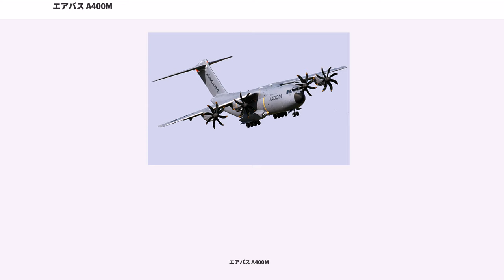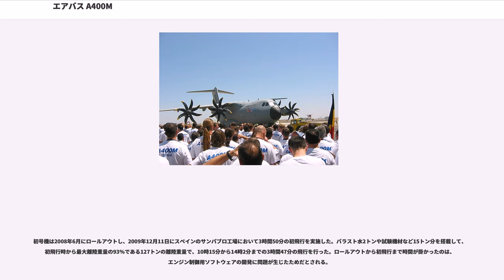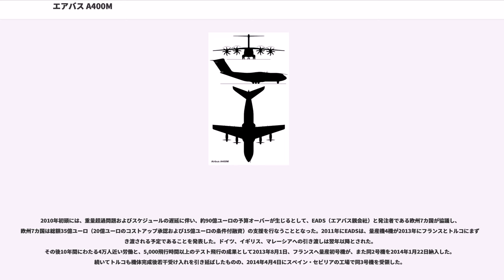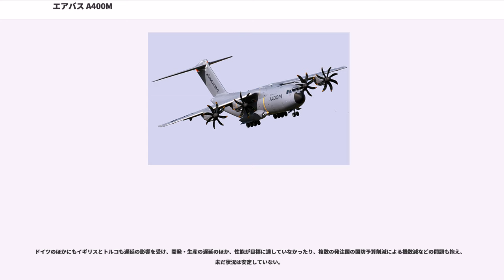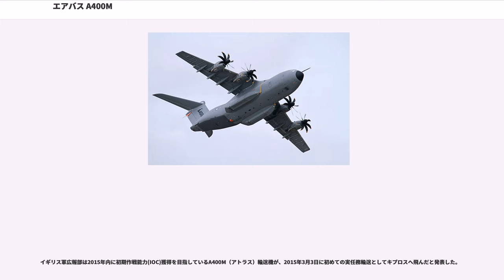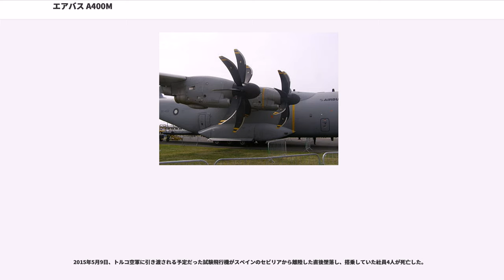エアバス A400M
エアバス A400M (Airbus A400M) は、ヨーロッパの航空機メーカーであるエアバス社の子会社、エアバス・ミリタリー（現エアバス・ディフェンス・アンド・スペース）社が開発した戦術輸送機である。愛称はアトラス(Atlas)。なお、この愛称が採用される前は、非公式な愛称としてグリズリー(Grizzly)が使用されていた。

本機は戦術輸送を主な任務とする軍用中型輸送機であり、高翼配置の主翼とT型尾翼という機体にターボプロップエンジンを4発備え、後部ランプから積み卸しを行う比較的広い貨物室空間を持ち、12輪の短めの主脚が胴体底部左右のバルジに収納される。これらは戦術輸送機の標準的な構成であるが、戦略輸送任務も想定した大きな搭載量・航続距離を持ち、空中での受油/給油機能が最初から設計に含まれている点、左右のプロペラの回転方向を逆にしている点などが特徴である。

西欧各国における旧型輸送機を代替することを目的として国際共同開発が行われることになったが、度重なる予算の超過と計画の遅れに悩まされた。2013年第一四半期の引き渡しを予定し、2013年8月1日、フランス空軍へA400M(MSN7)を初めて正式納入したと発表した。

A400M計画の発端は、西側欧州各国で使用していたロッキード C-130やトランザール C-160といった輸送機の後継機種がやがて必要になると考えられたことにあった。各国が協議した結果、1982年にフランスのアエロスパシアル社（現EADS社）、イギリスのブリティッシュ・エアロスペース社（現BAEシステムズ社）、ドイツのMBB社（現EADSジャーマニー社）が、アメリカ合衆国のロッキード社（現ロッキード・マーティン社）と共に国際協同開発計画であるFIMA（Future International Military Airlifter：将来国際軍用輸送機）を開始した。当初、FIMAでは本計画によって総数2000機の需要が見込まれるとされ、1983年には各社間で覚書が交わされて、具体的な共同検討作業が開始された。

1984年には機体案や事業方式、開発費など計画の基礎が決められた。高翼配置の後退翼を持つ主翼とT型尾翼という機体外形の概要が決まり、エンジンと積載量は、ターボファン4発で30トン級のA案とターボプロップ4発で20-25トン級のB案の2つが提案され、結局、B案となった。C-130やC-160よりも大きな積載量20-25トン級で航続距離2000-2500海里と計画され、エンジンは低騒音・低公害・低燃費とされる新方式のプロップファンの採用が決定した。

1985年のパリ航空ショーでは、2重反転式プロペラを備えたプロップファン式の模型が展示された。

1987年にイタリアのアエリタリア社と、スペインのCASA社が計画に参加し、本計画を推進する機構の名称が「FIMAインターナショナル」に変更された。
1989年に、欧州各国はNATO欧州加盟国向けに特化した機体開発が目指されることとなった。欧州5カ国による機体開発組織も"Euroflag"（ユーロフラッグ）に改組して、機体名称もFLA（Future Large Aircraft：将来大型航空機）に変更された。FLAの基本構想はFIMAをほぼ踏襲したものとなったものの、実用化の目処の立たないプロップファンエンジンの採用は諦め、民間機が使用するターボファンエンジン4発に変更した。

各社・各国の思惑の違いによりユーロフラッグの本格的な設立は遅延したが、1991年6月17日に5社が等分に出資することでようやく合意、翌1992年にはベルギーのFLABEL社、ポルトガルのOGMA社、トルコのTAI社が参加を決めたことで、計画は8カ国8社体制に拡大した。

事業の進展と規模の拡大によって、効率的な組織運用が求められ、計画全体をエアバス社の傘下に置くことが提案された。1994年9月に全社の合意を得て、1995年6月14日に、当時のエアバス・インダストリー社内に軍用機専門部門「エアバス・ミリタリー」(Airbus Military) を設立し、ユーロフラッグの事業を引き継ぐことが発表された。エアバス社では機体名称を民間型機である「A300シリーズ」とは異なるものとして「A400シリーズ」を新たに名付け、軍用を意味する"Military"の"M"を末尾に加えたA400Mを正式名称とした。

1997年9月に7カ国は提案要求書 (RFP) を提出した。提案要求...